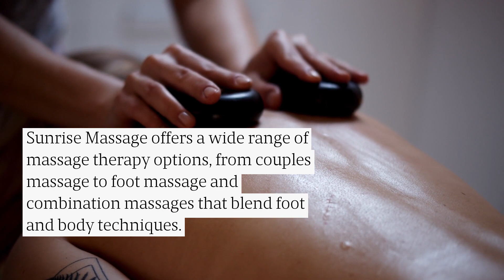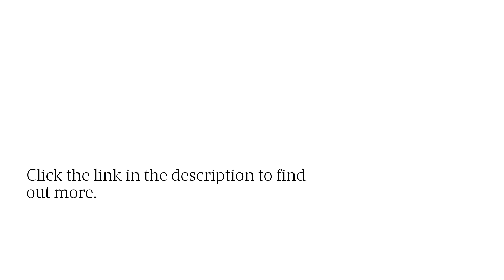Recover From Sports Injuries In Lakeland Village, CA With Best Deep Tissue Full-Body Massage Therapy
Looking for a way to improve your performance, and prevent or recover from injuries in Lakeland Village, California?